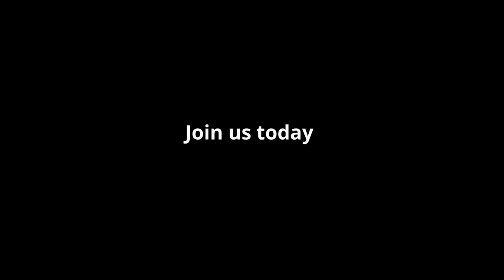GDSC Kalindi | 2021-22.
Finally, the very first year of GDSC Kalindi has begun!
From a variety of tech tracks, including web & mobile dev, UI/UX,  cybersec, data science, ML & AI and much more, to non tech teams such as public relations, content writing, social media marketing and management. The GDSC Kalindi Family is growing bigger everyday.

Excited to be a part of this amazing community  to make the best out of this year with amazing workshops and events?

Join our core team and contribute in our projevcts, workshops and events. Fill the form here:
1. Current Student of Kalindi
2. Passouts of Kalindi or students from other institutions